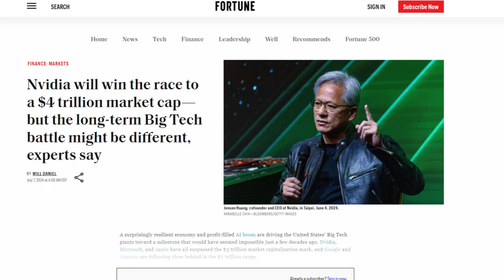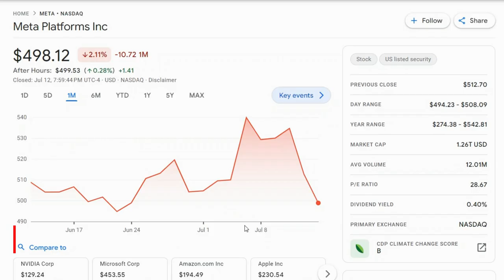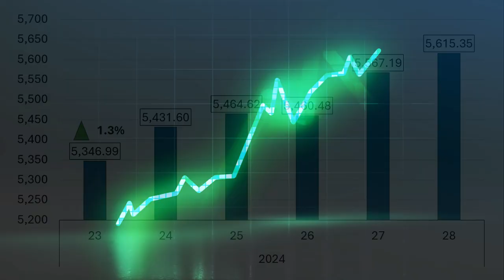Q2 Earnings Kick Off: What Investors Need to Know!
This week's movers: Nvidia, Apple, Eli Lilly, Berkshire Hathaway, Home Depot , Meta, Microsoft, Alphabet , Amazon, Costco, Goldman Sachs, UnitedHealth, Bank of America, Morgan Stanley, Charles Schwab, Prologis, Johnson & Johnson, Elevance Health, Netflix, Abbott, Intuitive Surgical, Marsh McLennan, Blackstone, American Express
Movers Symbols: NVDA AAPL LLY BRK.B HD META MSFT GOOG GOOGL AMZN COST GS UNH BAC MS SCHW PLD JNJ ELV NFLX ABT ISRG MMC BX AXP

Chapters:
0:00 - Intro
0:16 - Last Week Market Performance
0:34 - Winners
1:08 - Losers
1:50 - Index Changes
2:03 - Earnings watch

July 15 2024: Goldman Sachs
July 16 2024: UnitedHealth, Bank of America, Morgan Stanley and Charles Schwab
July 17 2024: Prologis, Johnson & Johnson, Elevance Health
July 18 2024: Netflix, Abbott, Intuitive Surgical, Marsh McLennan and Blackstone
July 19 2024: American Express